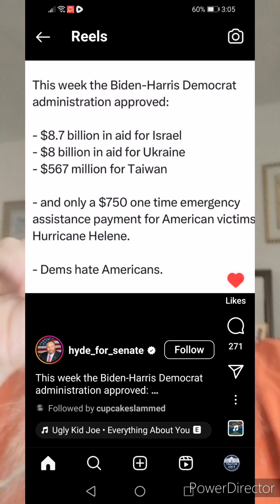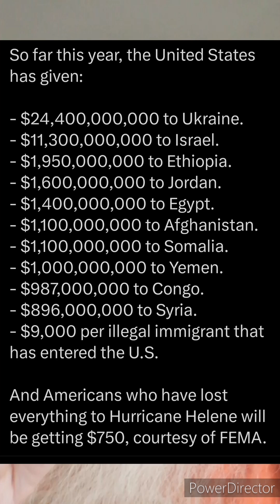not airsoft, but I am mad as hell.